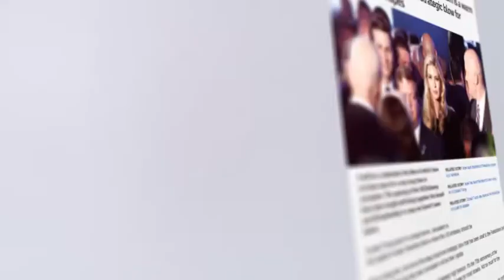Impunity Ensured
Israel’s atrocities against Palestinians in the Gaza Strip and the occupied West Bank have horrified the entire world. Israeli forces killed dozens of Palestinians this week as they were peacefully protesting against America's relocation of its Israel embassy from Tel Aviv toJerusalem al-Quds. But why is Israel not getting even a slap on the wrist for its deadly use of force against Palestinian civilians. It’s all because of full U-S diplomatic support for anythingIsrael does. An instance of unwavering U.S. support for Israel occurred this week. Americaused its veto power again to shield Israel. The U-S blocked the adoption of a draft UN Security Council resolution that would have demanded and independent investigation into the latest killing of Palestinian protesters. The U-S has used its veto power dozens of times to protect the Israeli regime.

Later during a UN Security Council session, almost all diplomats had tough words for the Israeli regime. But America’s ambassador to the UN defied all the criticism. She went so far as to hail Israel’s response to the Palestinian protests. The United States has been Israel’s closest ally for decades. But ties between Washington and Tel Aviv are especially warm these days. U-S President Donald Trump makes no secret of his determination to back whatever Israel does or wants. Observers believe Trump’s decisions have further exposed the depth of Israeli influence on U-S politics. The White House’s intensified favoritism towardsIsrael has however delivered a severe blow to America’s image as a mediator between the Palestinians and the Israelis. Trump’s policies have left no doubt among the Palestinians that they can no longer trust the United States.

Popular support for the Palestinian cause has been on the rise worldwide. Over the past days, pro-Palestinian activists have organized rallies in many countries. Demonstrators around the world are disgusted by the fact that the United Nations has failed to force Israelto end its atrocities. The protesters are trying to push their governments to take a stronger stance against Israeli rights violations in Palestinian territories. Popular movements around the world have helped raise awareness about the decades-long Israeli occupation. Israeli crimes have gone unpunished for decades. But Palestinians hope growing popular support for their cause will one day make a real difference.